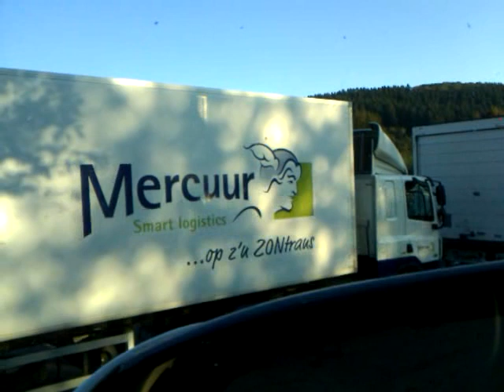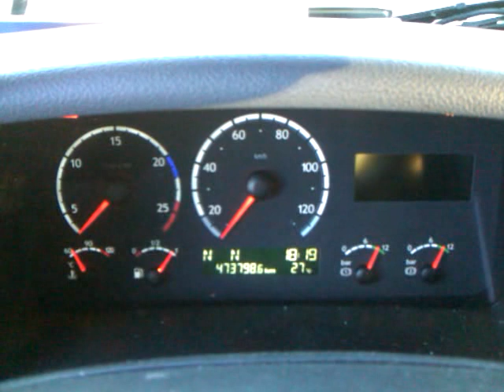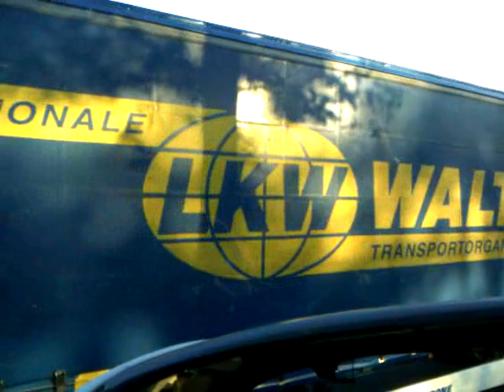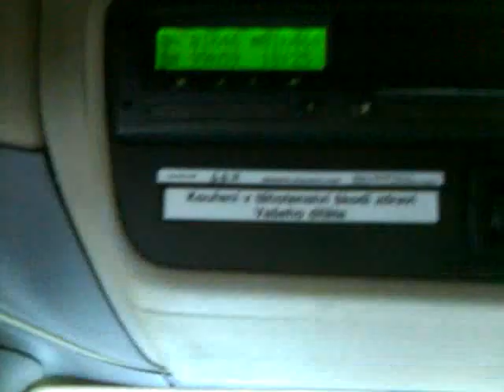Stau A4 richtung Köln,part 6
Klasická situace v Dojčlandu,naštěstí jsem už stál.